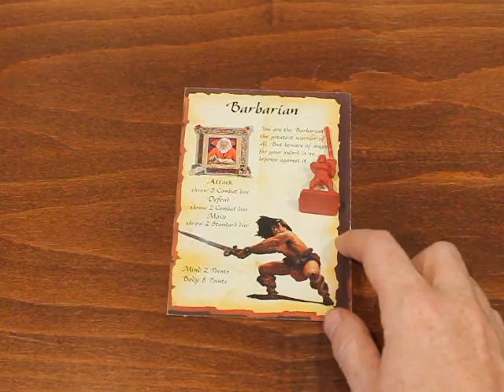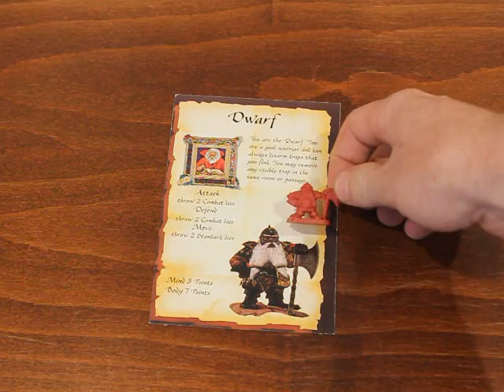TORTUGA - An Introduction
The first of what I hope will be a long series of videos in which I play board games with distant people via the magic of interweb video.